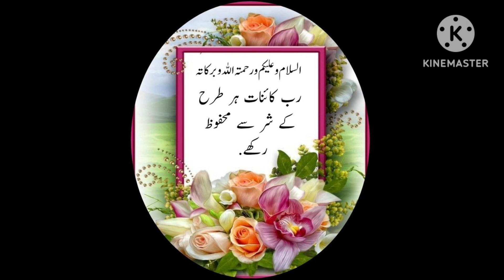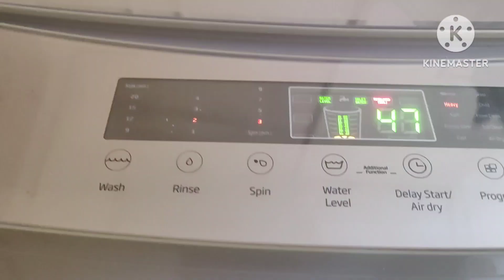vlog /Daily routine /cooking /Enjoyed with kids /Busy day/Must watch this video 👍